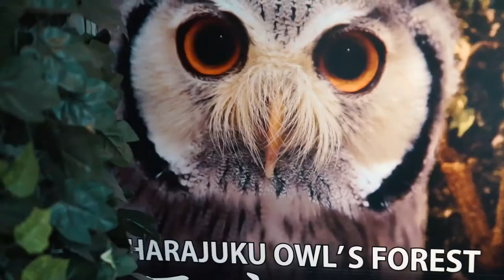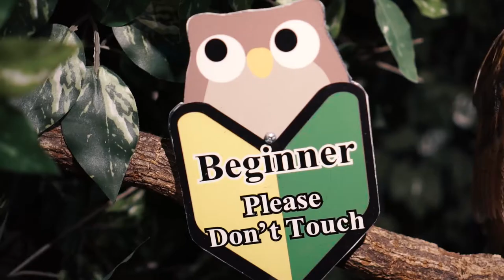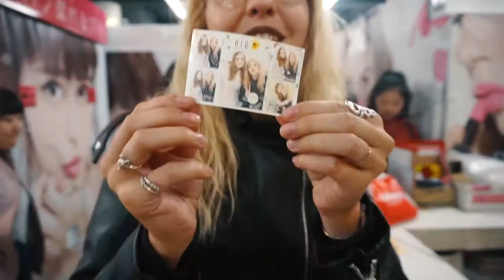VLOG 96 - HARAJUKU & ANIMAL CAFES (TOKYO DAY 2)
VLOG #96 - Today we go to Harajuku, do some awesome vintage shopping and visit the Hedgehog cafe!!